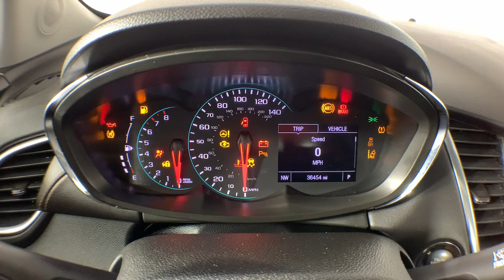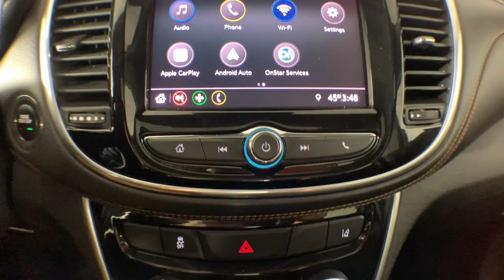2020 Chevrolet Trax Colonie, Albany, Saratoga Springs, Clifton Park, Schenectady, NY P12976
Mosaic Black Metallic Used 2020 Chevrolet Trax Premier available in Colonie, New York at DeNooyer Chevrolet. Servicing the Albany, Saratoga Springs, Clifton Park, Schenectady, NY area.

DeNooyer Chevrolet
127 Wolf Road

CARFAX One-Owner. Clean CARFAX. Black 2020 Chevrolet Trax Premier AWD 6-Speed Automatic ECOTEC 1.4L I4 SMPI DOHC Turbocharged VVT ***CLEAN CARFAX*** ***ONE OWNER TRADE*** 18 Aluminum Wheels 2 USB Ports w/Auxiliary Input Jack 2-Way Manual Front Passenger Seat Adjuster 3.53 Final Drive Axle Ratio 4-Wheel Disc Brakes 6-Way Power Driver Seat Adjuster 7 Speakers ABS brakes Air Conditioning Alloy wheels All-Wheel Drive Chassis AM/FM radio: SiriusXM Apple CarPlay/Android Auto Auto-dimming Rear-View mirror Bose Premium 7-Speaker Audio System Feature Brake assist Bumpers: body-color Cargo Net Cargo Package (LPO) Carpeted Cargo Mat (LPO) Compass Delay-off headlights Driver door bin Driver vanity mirror Drivers Seat Mounted Armrest Dual front impact airbags Dual front side impact airbags Electronic Stability Control Emergency communication system: OnStar and Chevrolet connected services capable Exterior Parking Camera Rear Front anti-roll bar Front Bucket Seats Front Bucket Seats w/Driver Power Lumbar Front fog lights Front reading lights Front wheel independent suspension Fully automatic headlights Heated door mirrors Heated Driver & Front Passenger Seats Heated Front Seats Illuminated entry Knee airbag Leatherette Seat Trim Low tire pressure warning Occupant sensing airbag Outside temperature display Overhead airbag Panic alarm Passenger door bin Passenger vanity mirror Power door mirrors Power driver seat Power moonroof Power steering Power windows Preferred Equipment Group 1LZ Premium audio system: Chevrolet MyLink Radio data system Radio: Chevrolet Infotainment 3 System Rear seat center armrest Rear side impact airbag Rear window defroster Rear window wiper Remote keyless entry Roof rack: rails only Security system SiriusXM Radio Speed control Split folding rear seat Spoiler Steering wheel mounted audio controls Tachometer Telescoping steering wheel Tilt steering wheel Traction control Trip computer Variably intermittent wipers Wheel Locks.brbrPlease reach out to schedule an appointment for a viewing @ Recent Arrival! 24/29 City/Highway MPG